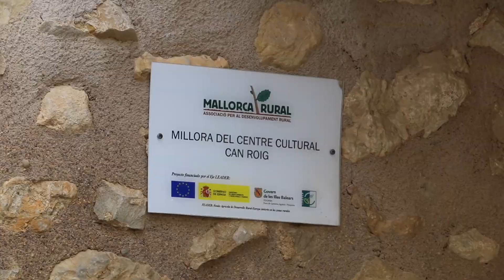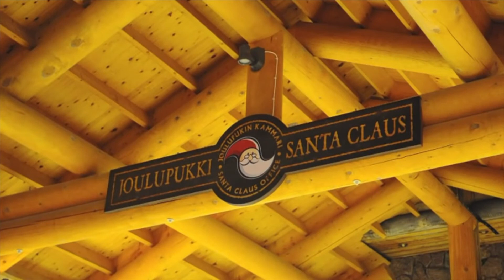Programa especial Nadal 2018